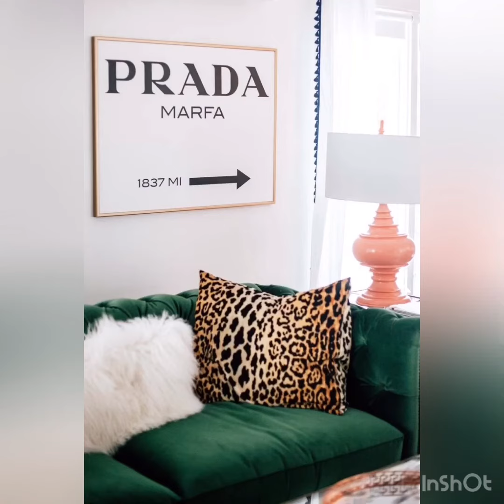Green living room ideas... ( ideas para decorar tu espacio con colores verdes)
(How you can decorate in green) chicas las que me siguen por mi Instagram saben que estoy remodelándo mi casa.. y que amo la decoración. greenlivingroom livingroom decoracionpormenos decoracionesdecasas furniture sofa mueblesverdes golddecor.